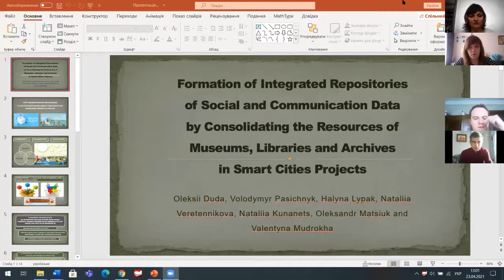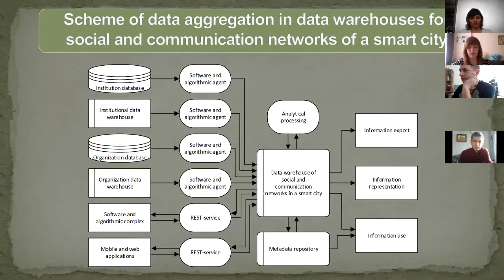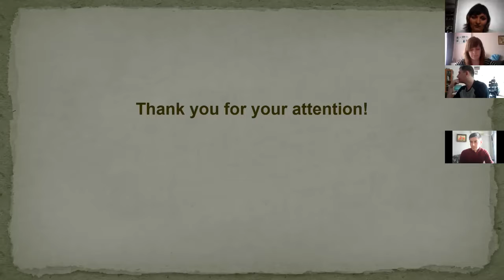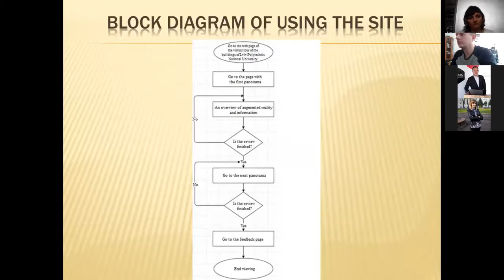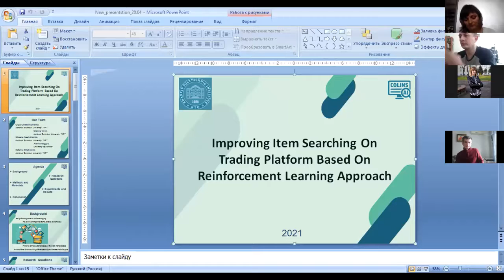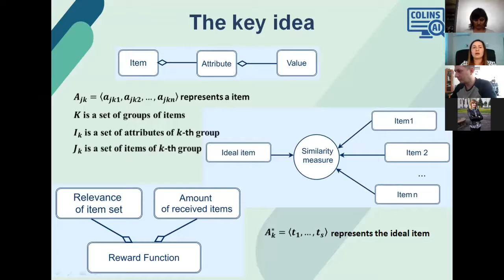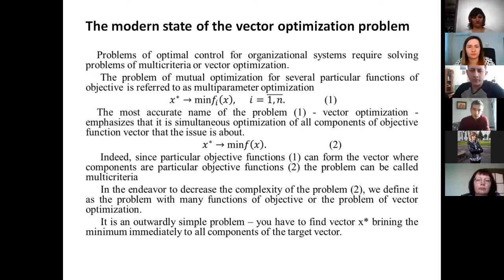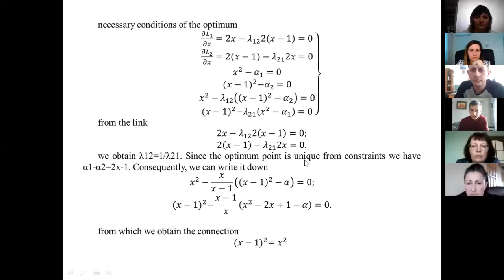Session 5. Math Tools of Artificial Intelligence - part1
Session 5. Math Tools of Artificial Intelligence
Session Chairs: Olga Cherednichenko and Karina Melnyk

Oleksii Duda, Volodymyr Pasichnyk, Halyna Lypak, Nataliia Veretennikova,
Nataliia Kunanets, Oleksandr Matsiuk and Valentyna Mudrokha
Formation of Integrated Repositories of Social and Communication Data by
Consolidating the Resources of Museums, Libraries and Archives in Smart Cities Projects

Roman Bakhmut, Nataliia Kunanets, Antonii Rzheuskyi, Volodymyr Pasichnyk, Vasyl Kut, Oleksandr Volkov and Ivan Tsmots
Formation of Virtual Tours with the Use of Augmented Reality Information Technology

Olga Cherednichenko, Maryna Vovk, Oksana Ivashchenko, Alenka Baggia and
Nataliia Stratiienko
Improving Item Searching on Trading Platform Based on Reinforcement Learning Approach

Andrii Sokolov, Oksana Sokolova and Viktor Khodakov
The Criterion of Optimality in the Convex Vector Problem of Optimization